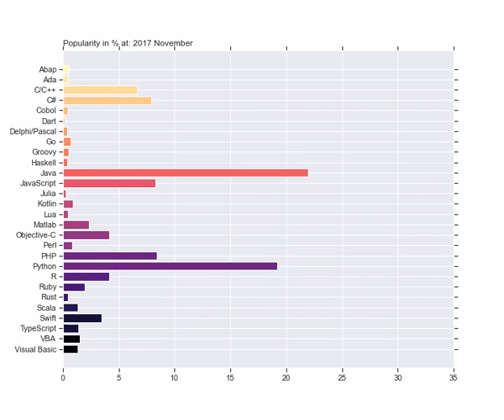Programming Languages Trends for last 20 years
The world of development uses a tonne of programming languages that are continuously developed over many years. The languages have made enormous contributions to the field of product improvement. Programming languages are the most important thing in the field of product or web development and are regularly analysed, criticized, and long-term worked on. The historical context of a few programming languages and the dialects that have been used recently will be revealed in this video. It shows you the trends, statistics of the most popular, preferable programming languages in the last 20 years from 2004 to 2022.